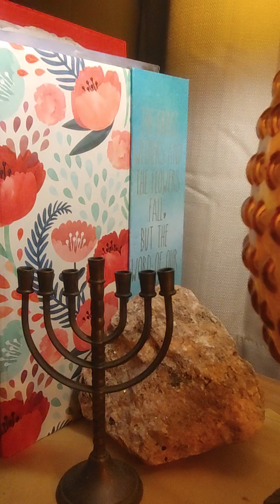5 Dreams/ Those who will be left behind